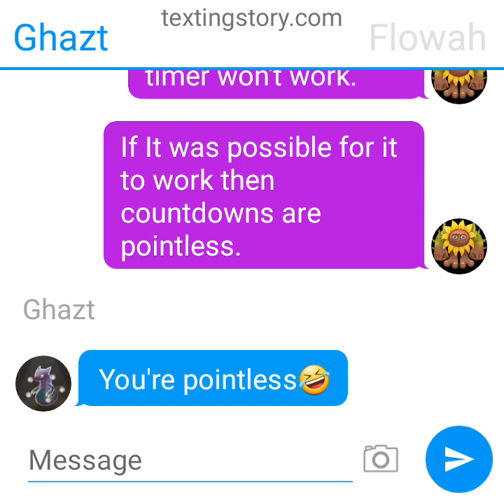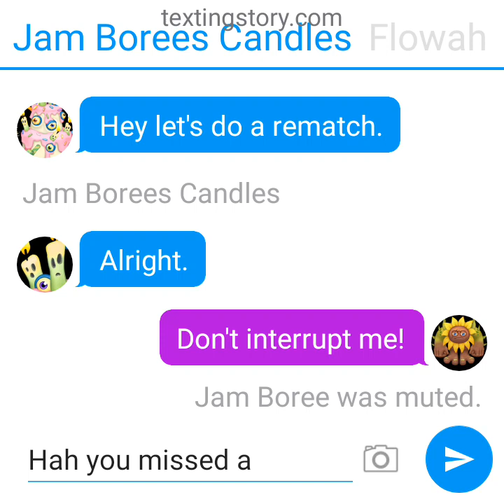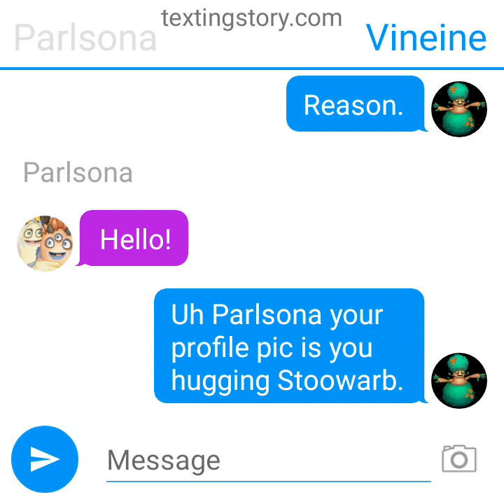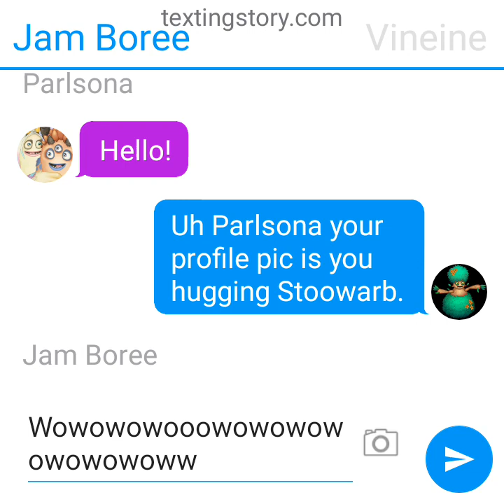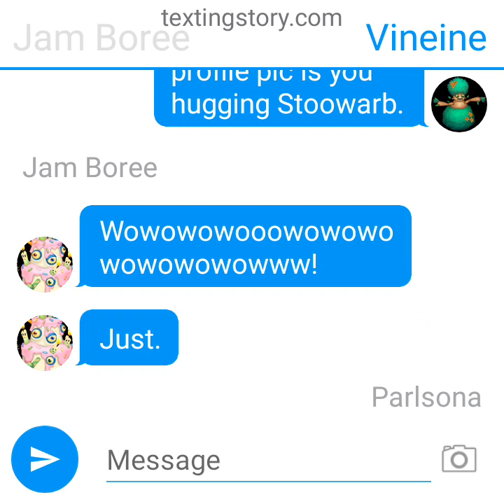The Air Budapests Chat 1: The First Chat